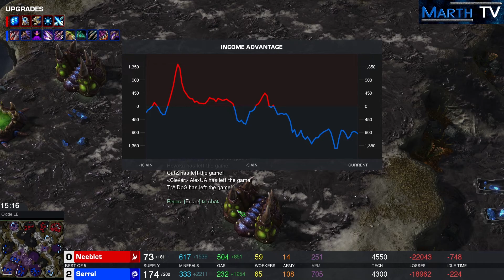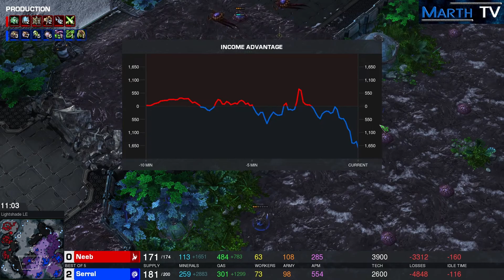StarCraft 2 - Replay-Cast #1472 - Neeb (P) vs Serral (Z) - DH Masters Winter Playoffs [Deutsch]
Das nächste Spitzenspiel. Die Legenden der EU und NA Szene treffen aufeinander.